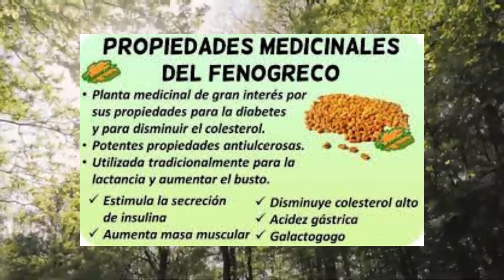64 - UNA CREMA MILAGROSA CON FENEGRECO😮 PARA EL CABELLO, PIEL Y TODA NUESTRA SALUD👌🌹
Hola mi comunidad, un saludo carinoso a todos. Hoy os comparto una receta maravillosa y milagrosa para cabello y piel, y es con semilla de fenegreco, es una semilla bendita porque tiene tantos beneficios para nuestra salud que no tiene precio. Es una crema que puedes utilizar para tu cuero cabelludo y cabello para que lo haga fuerte, tenga volumen, para que crezca mas. Sirve tambien para personas que tienen caida de cabello, yo os digo se necesita constancia y tambien necesitas comer sano, moverte lo suficiente, aunque sea media hora al dia o una hora de paseo u otra cosa. Recuerda que la vida es movimiento.  El fenegreco es muy bueno tambien para tu piel, te hidrata, suaviza y alimenta.

Si mi canal es de tu agrado compártelo con otros, regálame un like
e inscribite a mi canal, para que te lleque una noticificacion cuando